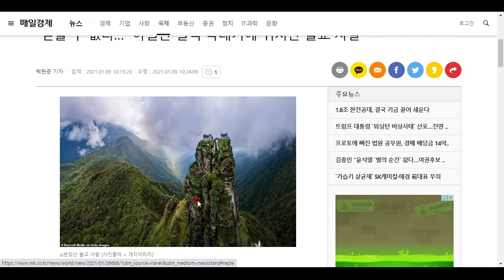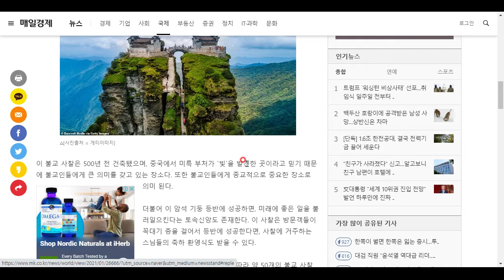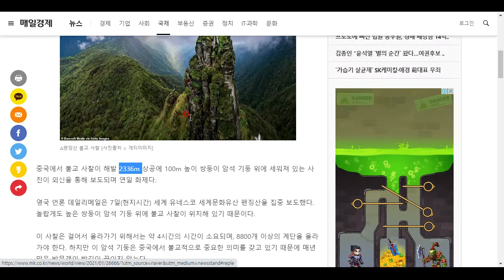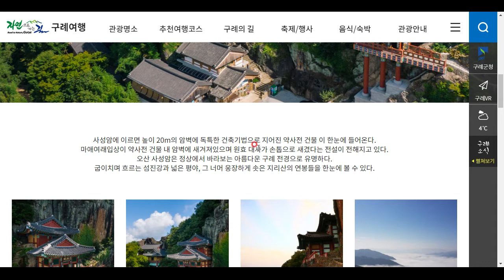절벽에 사찰을 세웠다고???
놀라운 중국의 사찰, 더불어 우리나라 사찰도 소개합니다^^